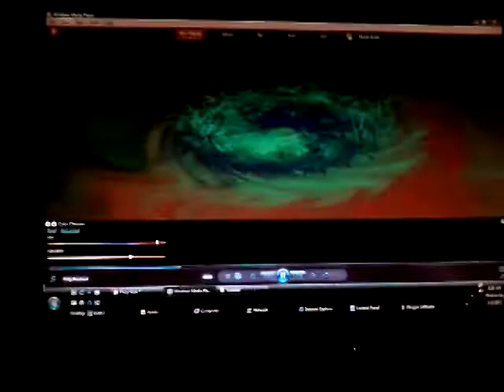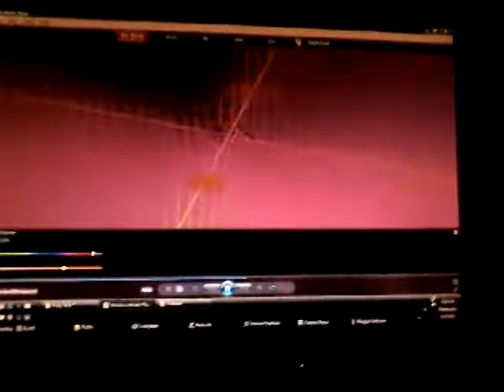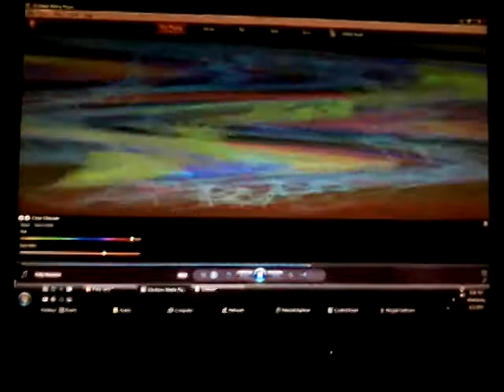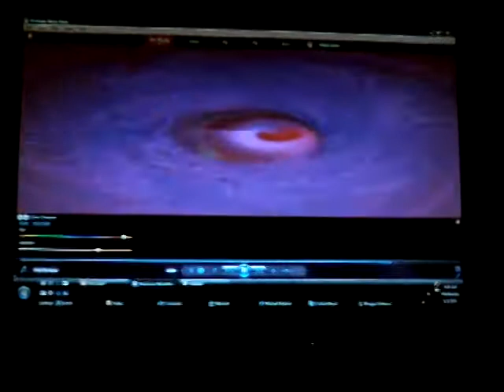Pony Girls featuring Kelly from Destiny's Child